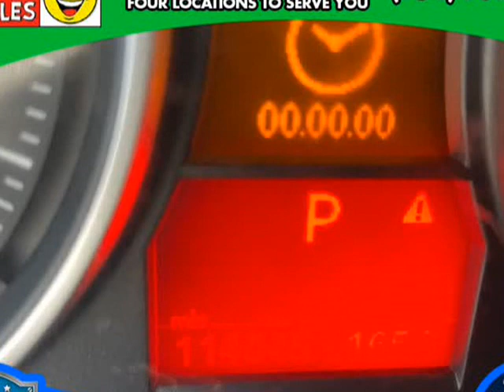2011 BMW 3 Series 4dr Sdn 328i RWD SULEV (FORT LAUDERDALE , Florida)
203 W STATE ROAD 84
FORT LAUDERDALE